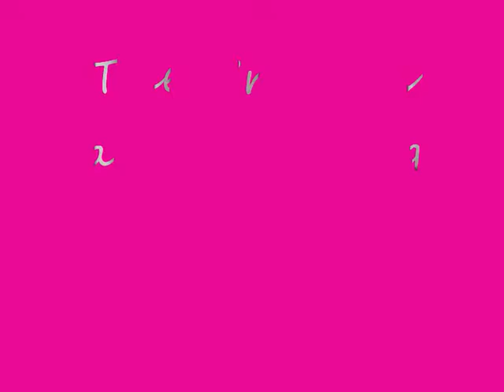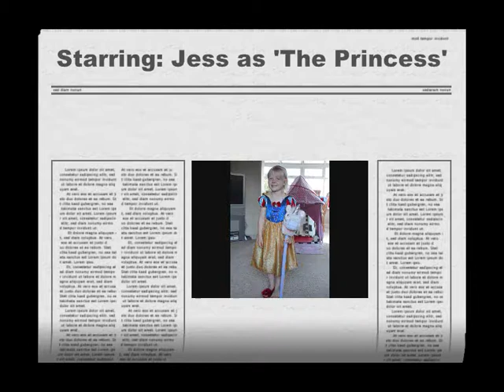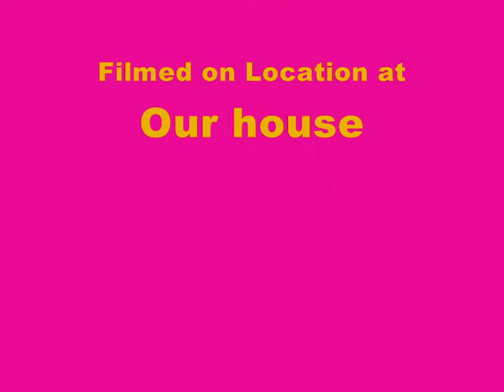Princess Vs Cinderella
The best home made film ever made, starring the best young talent our country has to offer. 'The Princess and The Frog meets Cinderella' is an old time classic bought bang up to date in this clever 2010 remake! Enjoy!